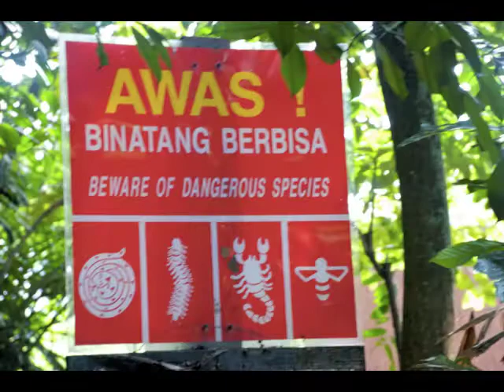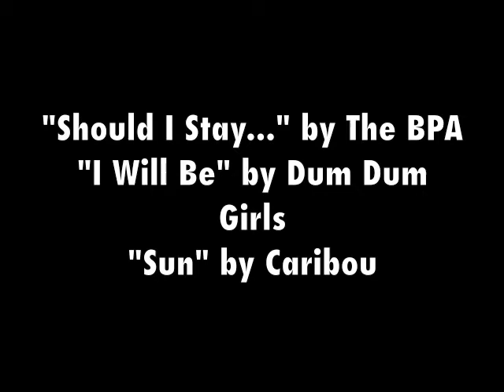Animals of Summer 2010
Just some of the animals I encountered this past summer in Yellowstone National Park, Thailand, and Malaysia. The few shots that were taken of captive animals are indicated in the video.  If you like elephants, the Elephant Nature Park in Thailand is well worth a visit, a volunteer stay, or general support. It rescues elephants that have been injured or are working under horrid conditions and treats them well without exploiting them.